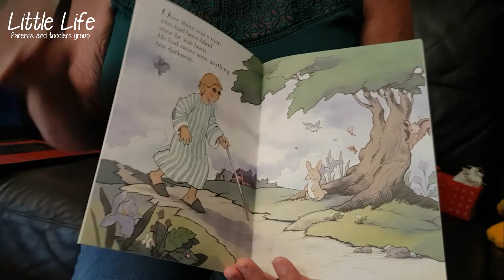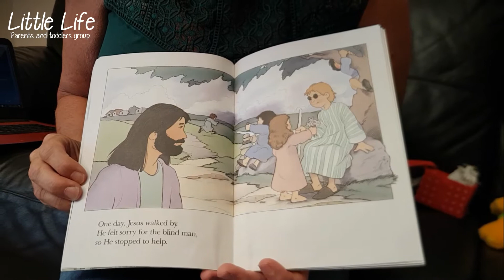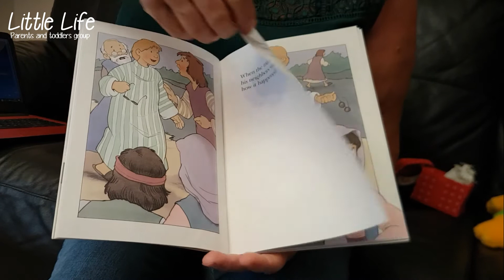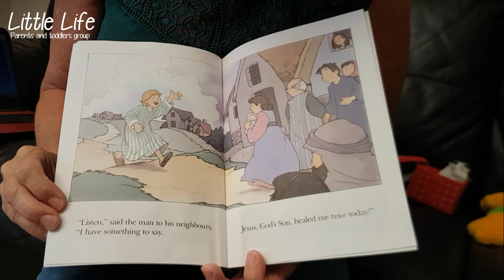Little Life - Week 11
Little Life is a chance for parents, carers and young children to meet in a relaxed and welcoming environment.

Sadly, during the Covid-19 social distancing restrictions, we are only able to be together via these short videos. We hope you enjoy them!

Please check the calendar for details for the next Little Life parents, carers and toddlers get-together.